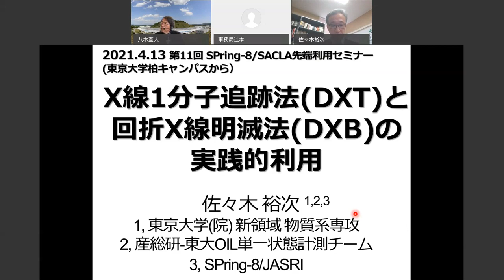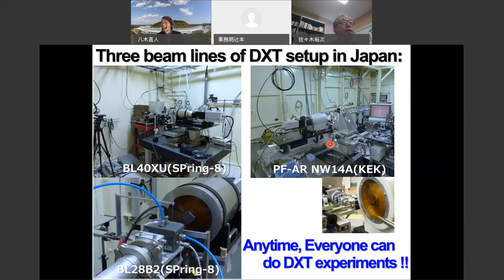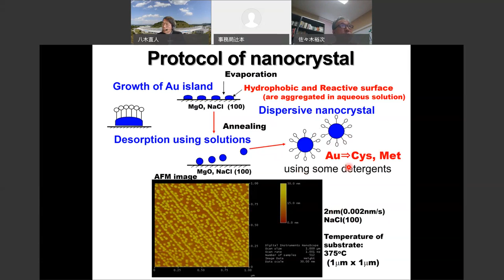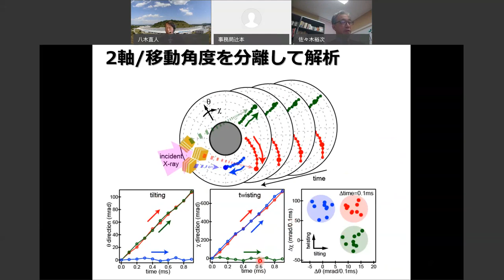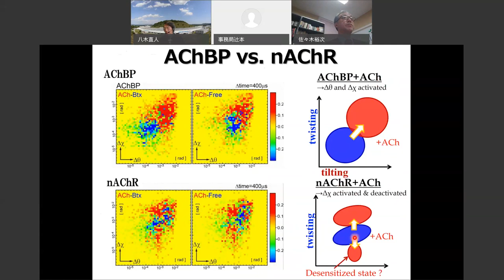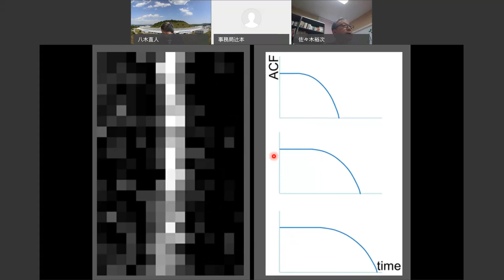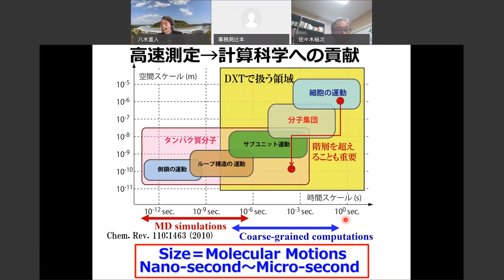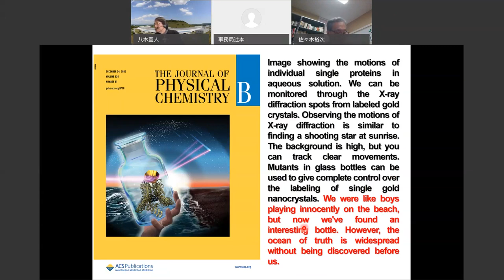第11回 SPring-8/SACLA先端利用セミナー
2021年4月13日（火）　16時00分～17時00分
講演者：佐々木 裕次 先生（東京大学大学院　新領域創成科学研究科　物質系専攻）

題名：X線1分子追跡法（DXT）と回折X線明滅法（DXB）の実践的利用

要旨：X線1分子追跡法（Diffracted X-ray Tracking: DXT）は、量子プローブを用いた唯一のタンパク質1分子計測法として登場してすでに20年が経ちました。現在ではかなりルーチン的な計測法に成熟しました。
　また、DXTのように準白色光を利用するのではなく、単色X線でも同様の情報が得られる新手法として、最近、回折X線明滅法（Diffracted X-ray Blinking:DXB）が提案・開発されました。この方法を用いれば、無機・有機・高分子材料系における原子・分子動態情報を時分割的に得ることができます。
本セミナーでは測定方法から解析技術までを詳しくご説明します。

主な対象：これから放射光利用を考えている研究者や学生から、経験者まで広く聞いていただきたい